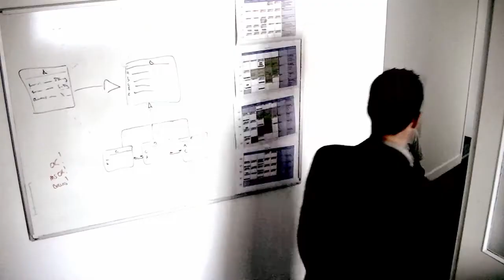Trainee killer [NEO-SOFT / fJob]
site de recrutement pour les ingénieurs

Dans le cadre de ses mises en avant, fJob invite tous ses acteurs, aussi bien candidats, écoles que recruteurs, à participer à des courts-métrages, clips, interviews, vidéos promos ou corporates.

Humoristiquement décalé ou plutôt sérieux, les scénarii et mises en situation naissent dans un brainstorming commun pour faire changer les choses, les opinions et divers points de vue.

Après s'être bien amusés avec nous lors du tournage de "3ème étage", ils récidivent avec "Trainee killer"... Une sombre histoire... ;)

Bonne vidéo à tous et à bientôt sur fJob!